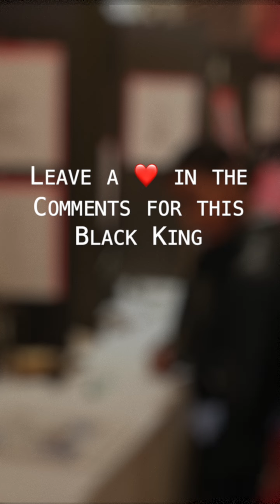Joseph N Jackson - Inventor of the remote control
The Black History Buff Podcast is a fully independent project.
We aren’t backed by a publishing house, advertising partners or a major enterprise. For our existence, we depend on our loyal listeners – we depend on you.

So if you enjoy our content and want to support the creation of more join our history village and support our mission to share hidden stories from Black Culture.

Membership benefits include:
- Early access to new episodes
- Bonus episodes and content
- Be part of the creation of new episodes
- Guest memberships

Video Equipment Used During Walking Videos:

DJI Osmo Pocket 3 Gimbal Camera (Compact camera with a gimbal)

Apple MacBook Air laptop

Lowepro ProTactic 450 AW II Black Pro Modular Backpack

Falcam F38 Aluminum Alloy Multi-Hole Quick Release Kit

59Inch/146cm Selfie Stick Tripod for Gopro

Apple AirPods Pro 2 Wireless Earbuds

Podcasting Equipment:

Shure SM7B Vocal Dynamic Microphone

Audient EVO 4 USB Audio Interface sound card for music production

beyerdynamic DT 990 PRO Over-Ear Studio Monitor Headphones

Audio Books:

httpblackhistor06n.co.uk/Audible-Free-Trial-Digital-Membership/dp/B00OPA2XFG?tag=blackhistor06

The Autobiography of Malcolm X: As Told to Alex Haley

Frederick Douglass: Prophet of Freedom by David W. Blight

Currently Reading:

Freeman's Challenge: The Murder That Shook America's Original Prison for Profit

BLK ART: The Audacious Legacy of Black Artists and Models in Western Art

The Oxford Companion to Black British History

Recommended Reading:

The Souls of Black Folk by W.E.B. Du Bois

Philosophy and Opinions of Marcus Garvey

Stamped from the Beginning

Thank you, for listening, for sharing and for joining us on our mission.

King Kurus,
The Black History Buff